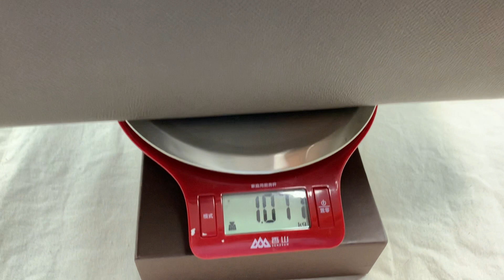Vlog620称重系列：Kelly35 Epsom皮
直播间地址：淘宝App首页——淘宝直播——搜索“a06096”
一期简单的称重
Epsom皮也没有想象那么轻